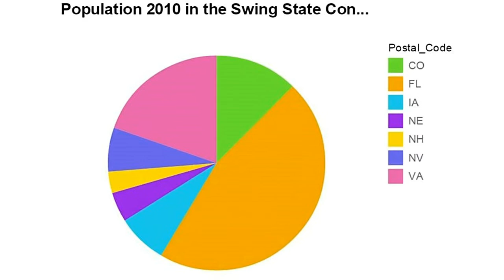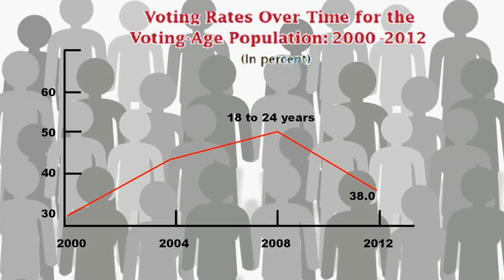Delaware State University - SAP Project Dream 2016 Entry (Election 2016 Contest)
Delaware State University Students in the College of Business and College of Mathematics, Natural Sciences and Technology (CMNST)  participated in the 2016 Project Dream: Election 2016 contest which strives to help students express their perspective and stories about the US Presidential Election.

The team edited and produced an interactive, educational video and submitted the video that uncovers insights that may encourage young voters and under-represented citizens to participate in the 2016 Presidential Election Process and beyond.

SAP is the world’s largest enterprise software company and delivers market leading innovation that assists our 300,000+ customers worldwide to transition to digital businesses through use of our next generation big data analytics, database platform, business network, and enterprise resource technologies.